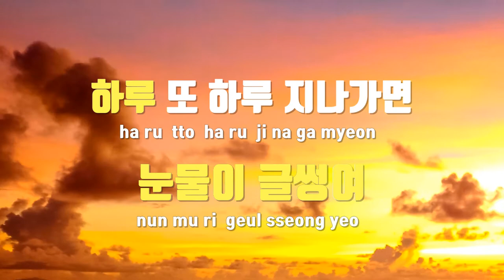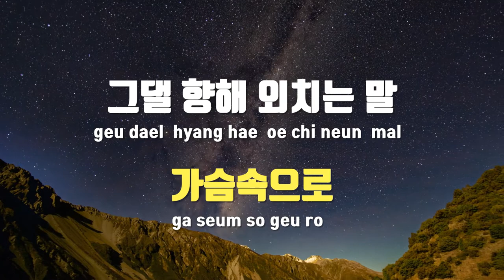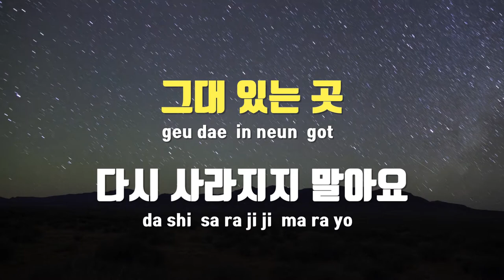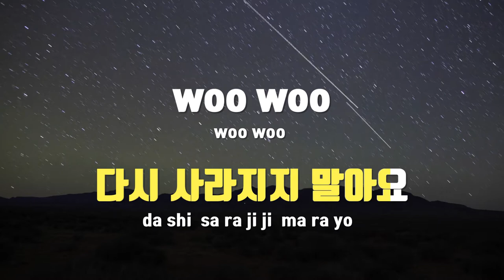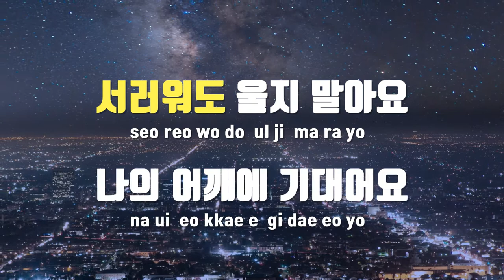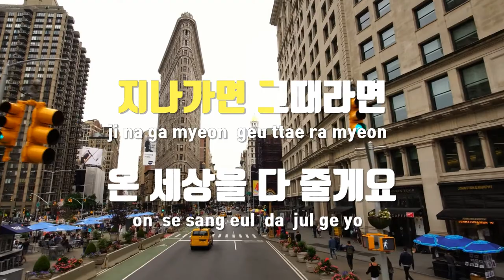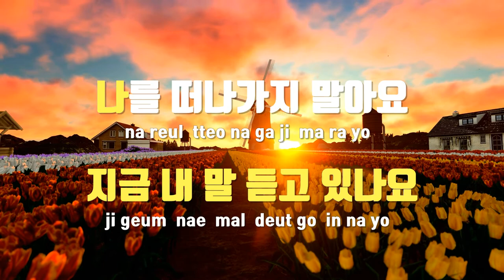[TJ노래방 / 여자키] 나의어깨에기대어요 - 10cm / TJ Karaoke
나의어깨에기대어요(호텔델루나OST)  --  10cm